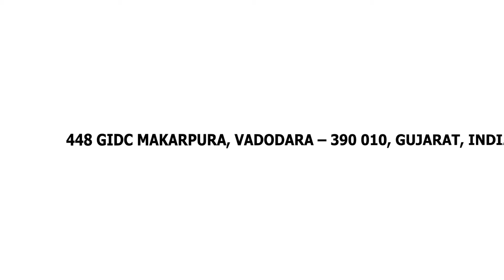Leading Milling Machine Suppliers – [Industrial Mixer Available at Low Price]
Cremach Pvt. Ltd are the leading suppliers and traders of milling machine in Vadodara, India. They are engaged in providing high quality of milling machine at best price in India.

Cremach Pvt. Ltd are the top suppliers and traders of industrial mixers in Vadodara, India. At Cremach Pvt. Ltd, industrial mixers are available at low price in India.

Cremach Pvt. Ltd expertise lies in process equipment for cattle feed, poultry feed, aquatic feed, feed additive and more. They are the leading supplier of dependable, high-quality milling machinery designed for the compound feed industry.

Company Details:

Address: 448 GIDC Makarpura, Vadodara – 390 010